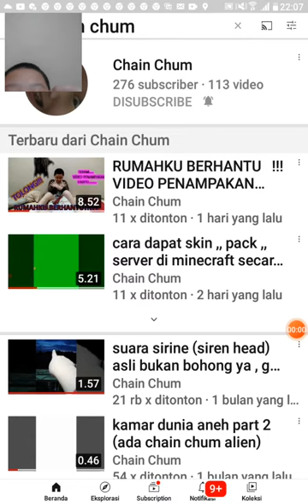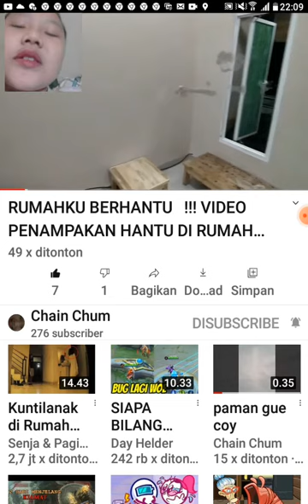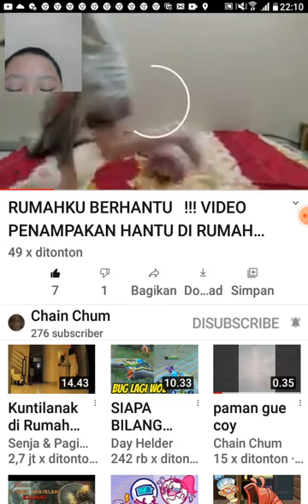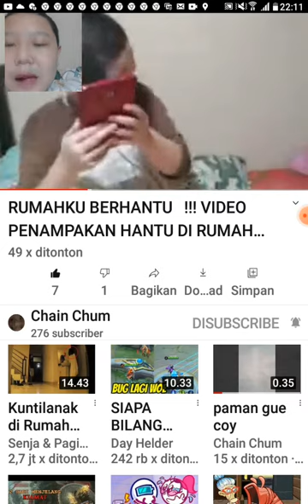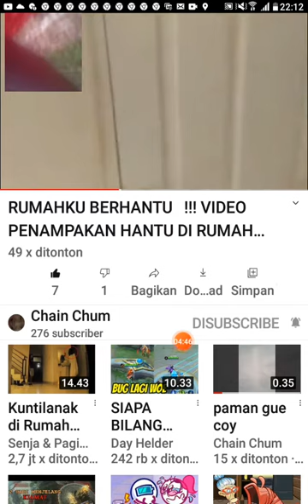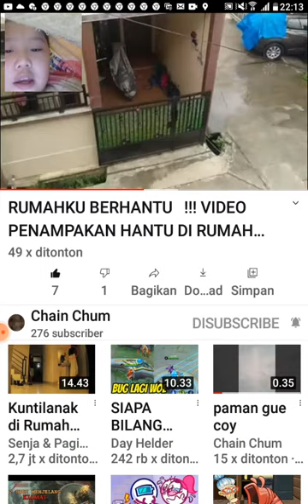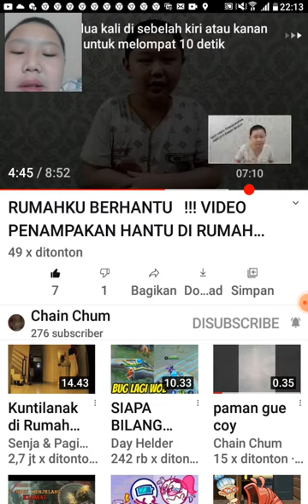Reaksi chain chum saat menonton video hantu 😱😱😱😱😱😱